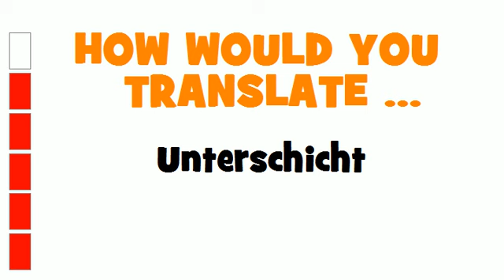GERMAN TRANSLATION QUIZ = Unterschicht